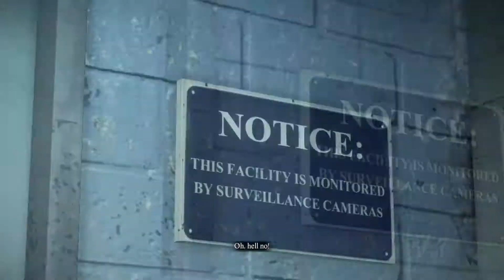Let's Play: Dead Rising 3 Part 14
Season 10 of Let's Play is here. Now seekredemption9 is onto Dead Rising 3.